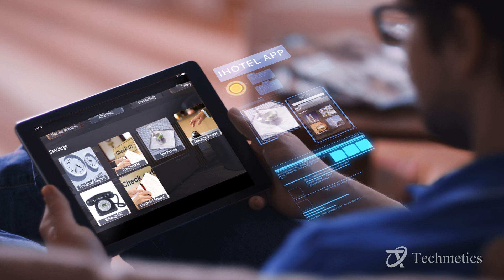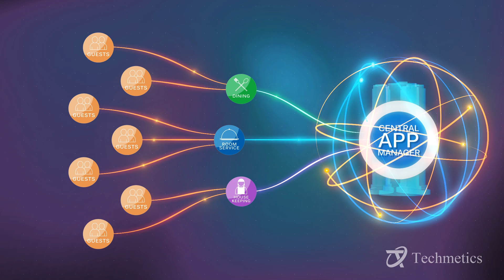Techmetics Hotel service Robot - Techi the Robot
| World's first Hotel service robot.

About us:
Techmetics is a service robotics firm committed to provide innovative, end to end Robotics solutions across various industries such as Hospitality, Healthcare and Manufacturing sectors across the world. Techmetics products are currently available in USA, Australia, Singapore and Thailand. The company is rapidly expanding operations in other overseas countries. The company created a strong marketing position by offering customizable, sector-focused end to end solutions for service industry which comprises of both Robotics and add-on software solutions which places Techmetics in a unique position in the market and key differentiator from its worldwide competitors.